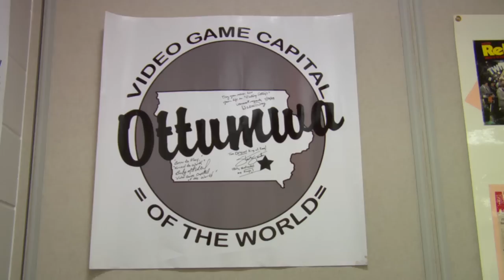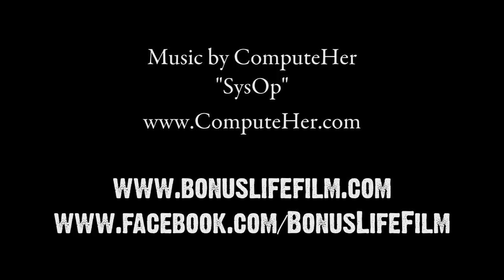Bonus Life: Extended Play (Walter Day Trailer) - Video Game Documentary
"SysOp" off release of Modemoiselle (2010) by ComputeHer.

Persistent Productions and its associates are making a documentary film capturing the significant role video games have had across the world. Filming in Wales, England, France, Germany, Australia, Canada, the US, and Cuba interviewing video game competitors, both professionals, and casual players; video game developers of both hardware and software; and video game journalists and critics, to capture the social history of video games and the significant role it is playing in sport, science, and art of the digital age, illustrating Walter Day and the town of Ottumwa's rational for the desire to protect video game history and acknowledge the significant role video games have had and are are having across the world.serve.